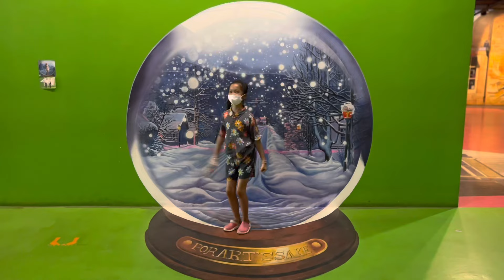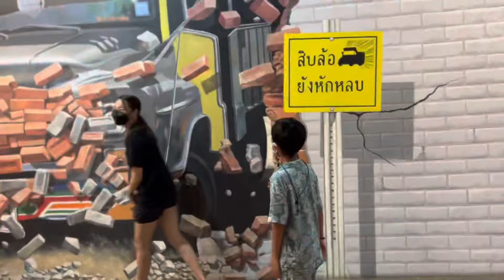เที่ยวหัวหิน ประจวบคีรีขันธ์ For Art's Sake / เยี่ยมชมพิพิธภัณฑ์​ภาพวาด​ 4​ มิติแห่งแรกในประเทศไทย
For Art’s Sake หัวหิน พิพิธภัณฑ์ภาพ 4 มิติแห่งแรกในประเทศไทย  ที่นี่จะทำให้คุณลืมภาพจำในวันวานของการเข้าพิพิธภัณฑ์ พร้อมสัมผัสประสบการณ์ที่ สนุกสนาน ตื่นเต้น แปลกใหม่ พร้อมด้วยความประทับใจจากผลงานสร้างสรรค์โดยศิลปินไทย เป็นพิพิธภัณฑ์ศิลปะที่มีนิทรรศการแบบอินเทอร์แอกทีฟซึ่งออกแบบมาเพื่อกระตุ้นประสาทสัมผัสและการสำรวจศิลปะในมุมมองต่างๆ
พิพิธภัณฑ์ภาพ 4 มิติ For Art’s Sake
22/141 ถ.เพชรเกษม อ.หัวหิน จ.ประจวบคีรีขันธ์
โทร. 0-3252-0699 เปิดให้บริการทุกวัน
 ค่าเข้าชม ผู้ใหญ่ 180 บาท
เด็ก 120 บาท
ชาวต่างชาติ ผู้ใหญ่ 300 บาท เด็ก 200 บาท

และติดตามผวกเราใด้ใน Facebook page  : Udomsuk Intergroup Co.,Ltd